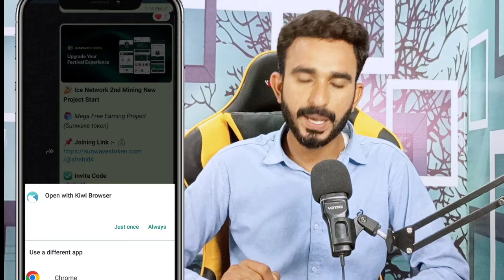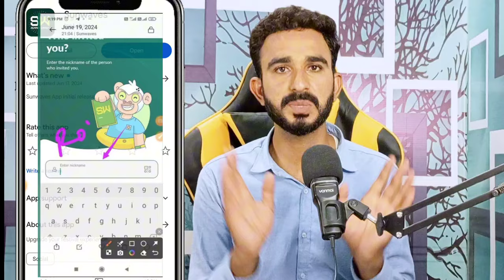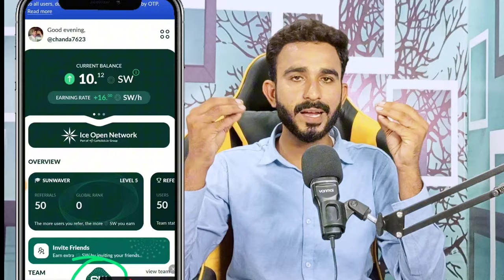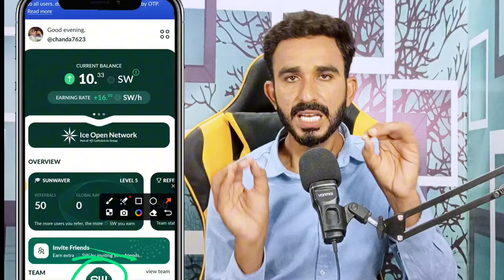Sunwaves All Details |Sunwaves pe account kaise banye | How to create account on Sunwaves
Sunwaves New Mining Project Update
Sunwaves account bnany ka tariqa

2_ 💛 Dormint Telegram Airdrop

3_ 💚 Mozo Telegram Airdrop

4_ Bcoin💛👇 (NotCoin Ka Project)

5_ MatchAin💚👇 (Partnership with Bondex)

8_ Gamee Airdrop 💙

9_ Vertus 💚

11_ 💛 Catizen Telegram Airdrop

12_ 💚 Rehold OKX Airdrop

13_ TapSwap 💚

14_💚 Wave Wallet

15 💚Here Wallet

16_ 💚 Hamster 🐹 Kombat

20_ 💚Seed Mining

21_ 💚Ice Berg

🖤 Telegram Airdrops